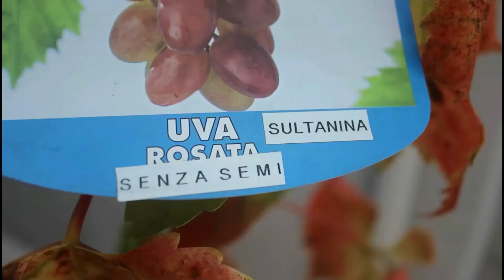How to plant a jujube tree and seedless grape trees/ time to planting fruits tree in autumn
Assalamualaikum everyone